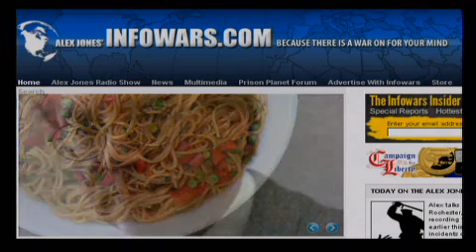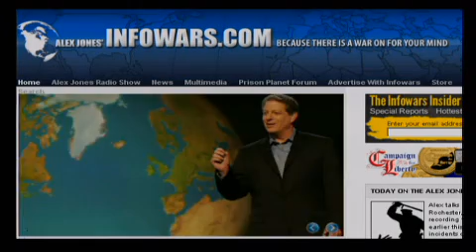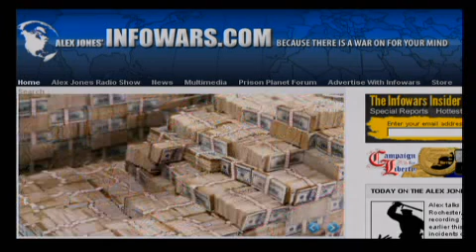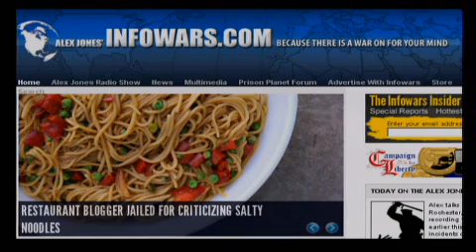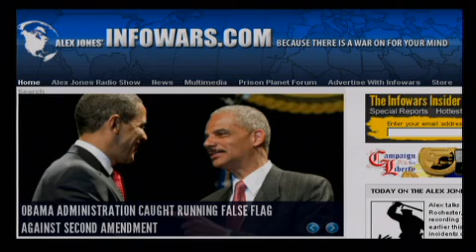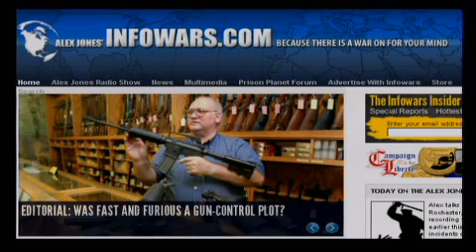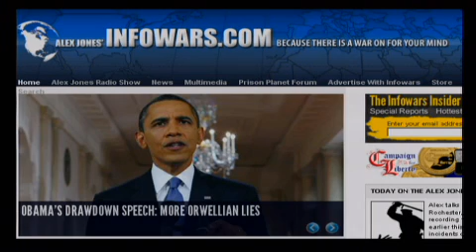The Alex Jones Show LIVE - June 24th 2011 - Part 2 of 12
On this Friday edition of the Alex Jones Show, Alex confronts the efforts of the corporatist and bankster warmongers to take their destabilization campaign into Pakistan and crank up the conflict in Libya. Alex also talks about the effort by people around Gov. Rick Perry to absurdly characterize him as an Obama operative for criticizing him for his inaction on TSA sexual molestation. Alex also talks with regular Friday guest, Bob Chapman of the International Forecaster. Chapman runs down the latest on the slowly disintegrating economy and other sundry topics. Alex also covers the latest news and takes your calls.